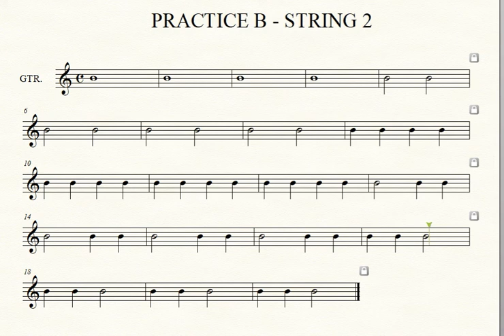Practice B String 2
Practice playing B String 2 on the guitar - Gorden Gibson